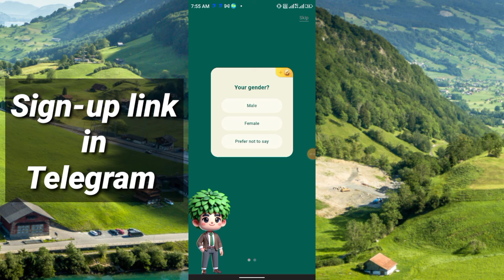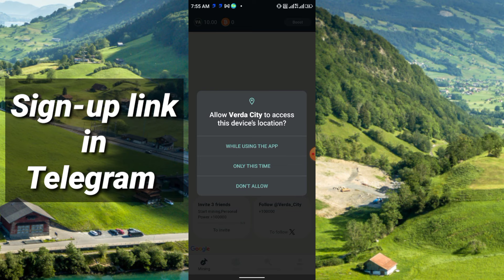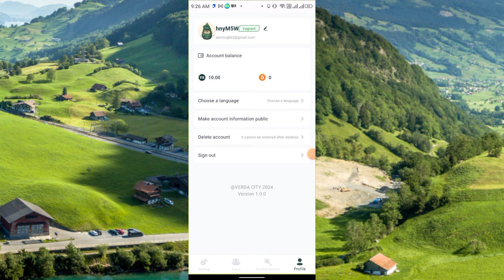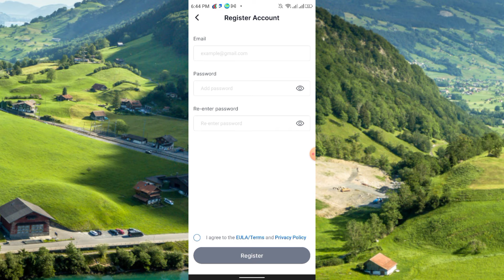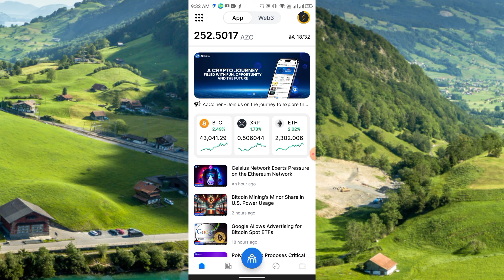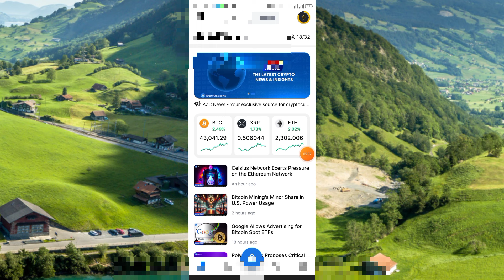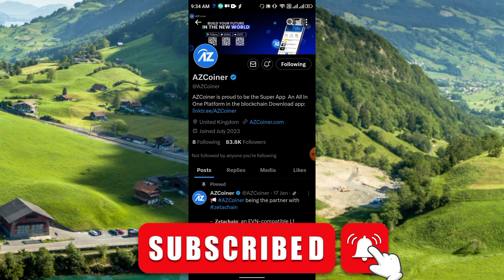Brand new mining app 2024.Verda city mining.Mining Azc daily.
Youtube search

Azcoiner mining,
New mining app,
Mining application,
Legit coin mining,
The best crypto mining,
Best crypto mining,
Azcoiner mining,
Mining project of 2024,
Mining app

Video Disclosure
"This is not finalcial advice and i am not financial advisor,